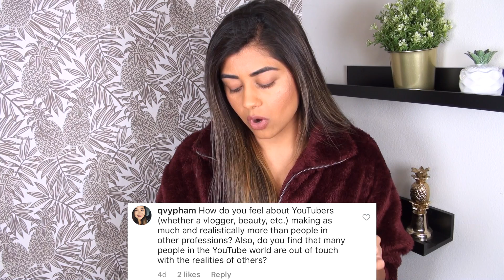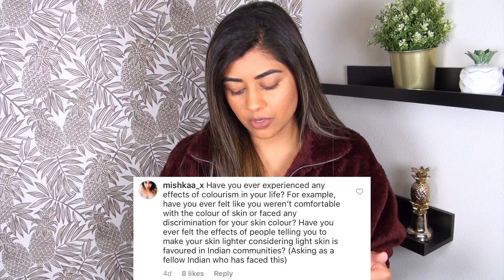Q&A ♥ Updates on RANI, Dating, & YouTube Drama!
I’ve got LOTS of updates for you today! 🙈 We’re going to be talking about everything from my new boyfriend to my makeup line, and everything in between! Grab yourself a cup of tea and let’s hang out for a bit 😉

Sale runs from 11/22/2018 through 11/26/2018.
*If you place your order on 11/22 or 11/23, you will receive a bonus lip product!*

Want to send me a letter? I promise to reply back! :)
Eshani Patel

What I'm Wearing:
Eyes: nada!
Lips: Pat McGrath MatteTrance Lipstick in 1995, Bite Beauty The Lip Pencil in 040
Cheeks: Hourglass Ambient Lighting Edit Unlocked Palette
Face: Maybelline Super Stay Full Coverage Foundation in Honey, Nars Translucent Loose Crystal Setting Powder
Nails: OPI In The Cable Car-Pool Lane
Ring: Cartier
Top: the softest sweater on the entire planet!